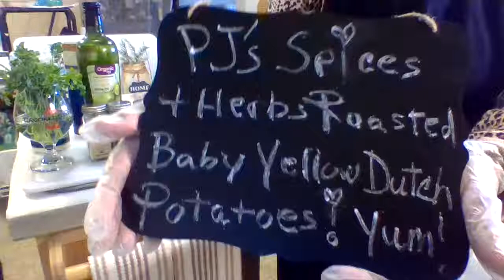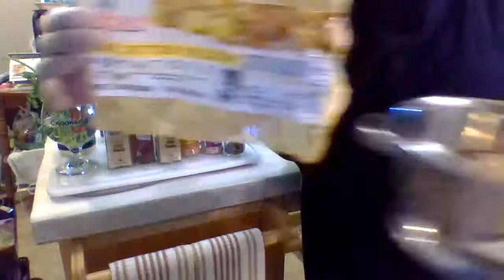These Little Babies Are a Must Have! Seasoned with a Unique Burst of Flavor!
Yes, the Baby Dutch Yellow Potatoes are Delicious, whether Mashed, Fried, Bake or Roasted. These Babies Works well with All of these Methods, yet I find the most Liked method is being Roasted, because you can add add your Herbs & Spices, as well as Veggies! This Recipe is so easy to make, just as 1, 2, & 3 short Segments in this Video! A total of 8:05 seconds.
So Enjoy Watching this Quick Video! Leave Comments in the Box With Your Likes!